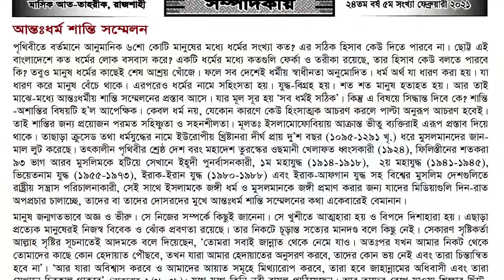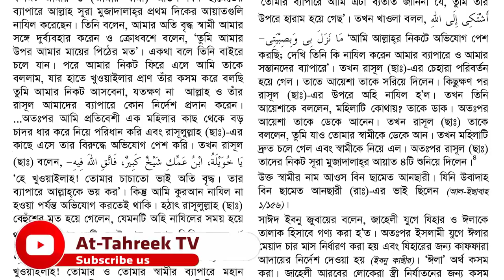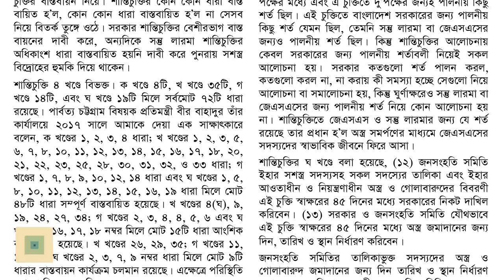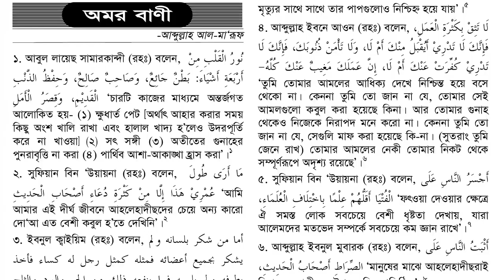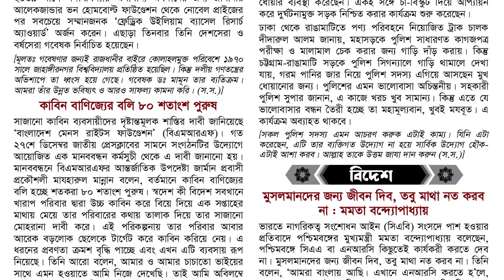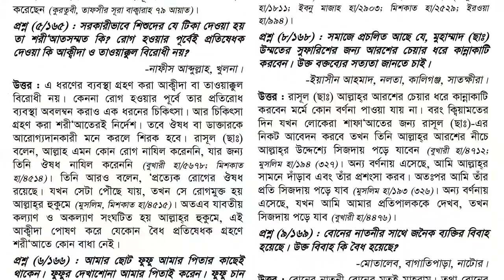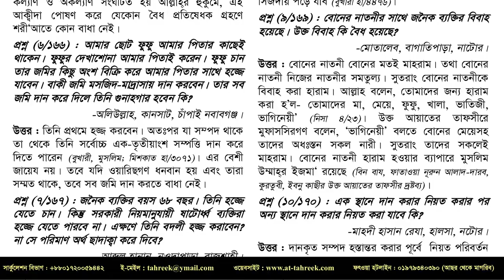পত্রিকা পর্যালোচনা┇মাসিক আত-তাহরীক┇ফেব্রুয়ারী ২০২১┇Monthly At Tahreek┇February 2021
মাসিক আত-তাহরীক, ফেব্রুয়ারী ২০২১
(২৪তম বর্ষ ৫ম সংখ্যা)
▪️পিডিএফ ফাইল বা ওয়েবসাইট লিংকঃ

🔴 এ সংখ্যায় যা আছে :
🗞 সম্পাদকীয়
📜 আন্তঃধর্ম শান্তি সম্মেলন
- প্রফেসর ড. মুহাম্মাদ আসাদুল্লাহ আল-গালিব
🗞 দরসে কুরআন
ইসলামে বাক স্বাধীনতা (২য় কিস্তি)
🗞 প্রবন্ধ :
📜 আহলেহাদীছ মসজিদে হামলা : ইসলামী লেবাসে হিন্দুত্ববাদী আগ্রাসন
- ড. মুহাম্মাদ সাখাওয়াত হোসাইন
📜 হকের পথে বাধা : মুমিনের করণীয় (পূর্ব প্রকাশিতের পর)
- ড. মুহাম্মাদ কাবীরুল ইসলাম
📜 রাসূলুল্লাহ (ছাঃ)-এর জীবনীর আয়নায় নিজেকে দেখ
- মুহাম্মাদ আব্দুল মালেক
📜 ইসলামে দাড়ি রাখার বিধান (শেষ কিস্তি)
- মুহাম্মাদ আব্দুর রহীম
📜 রাসূল (ছাঃ)-এর দো‘আয় শামিল হওয়ার উপায়
- আব্দুল্লাহ আল-মা‘রূফ - আরবী বিভাগ, ঢাকা বিশ্ববিদ্যালয়
🗞 সাময়িক প্রসঙ্গ
📜 পার্বত্য শান্তিচুক্তির হাল-অবস্থা - মেহেদী হাসান পলাশ
📜 ককেশীয় গ্রেট গেমে তুর্কি সুলতান
🗞 অমর বাণী
অমর বাণী - আব্দুল্লাহ আল-মা‘রূফ - আরবী বিভাগ, ঢাকা বিশ্ববিদ্যালয়
🗞 হকের পথে যত বাঁধা
📜 দলীল-টলিল বুঝি না, তোর মসজিদেই আসার দরকার নেই
🗞 কবিতা
📜 করোনার ভয়
📜 অহংকার
📜 মসজিদের পথ
📜 সূরা হুমাযাহ
🗞 স্বদেশ-বিদেশ
📜 বিশ্বের সেরা পদার্থ বিজ্ঞানীদের তালিকায় জাহাঙ্গীর নগর বিশ্ববিদ্যালয়ের প্রফেসর ড. এ এ মামূন
📜 কাবিন বাণিজ্যের বলি ৮০ শতাংশ পুরুষ
📜 গভীর রাতে মহাসড়কে চা হাতে পুলিশের অপেক্ষা!
📜 মুসলমানদের জন্য জীবন দিব, তবু মাথা নত করব না : মমতা বন্দ্যোপাধ্যায়
📜 করোনার কারণে দু’লক্ষাধিক বাড়তি শিশু জন্ম নিতে চলেছে ফিলিপাইনে
📜 কয়েদীদের হত্যা করে সার বানাচ্ছেন কিম
📜 ইসলাম গ্রহণ করলেন মুহাম্মাদ (ছাঃ)-এর অবমাননাকর ছবি নির্মাতা আরনুডো ফাওয়ান্ডার
📜 সঊদী আরবের কাছে ২৪ লাখ কোটি টাকার অস্ত্র বিক্রি করবে আমেরিকা
📜 বাড়ির ছাদে পড়া উল্কাপিন্ডে রাতারাতি কোটিপতি যুবক!
🗞 মুসলিম জাহান
📜 সমুদ্রে মনুষ্যহীন নৌযান আনছে তুরস্ক
📜 ওমরাহ পালনে ৫০ লাখ মানুষ, করোনা হয়নি এক জনেরও
📜 শারজায় বিশ্বের সর্ববৃহৎ কুরআন একাডেমীর উদ্বোধন
📜 মুসলিম বিশ্বের যেসব দেশে বোরক্বা নিষিদ্ধ
🗞 বিজ্ঞান ও বিস্ময়
📜 লবণ সহিষ্ণু ধান উদ্ভাবন
📜 রোবট দিয়ে ঘরে ঘরে পণ্য ডেলিভারী করবে জাপান
🗞 সংগঠন সংবাদ
📜 মসজিদ ও মাদ্রাসা কমপ্লেক্স উদ্বোধন
📜 আহলেহাদীছ আন্দোলন বাংলাদেশ-এর মজলিসে আমেলা বৈঠকের সিদ্ধান্ত
📜 বাংলাদেশ আহলেহাদীছ যুবসংঘ (যেলা দায়িত্বশীল প্রশিক্ষণ)
📜 ডা. আব্দুর রউফ এর মৃত্যু সংবাদ
🗞 প্রশ্নোত্তর

📜 মাসিক আত তাহরীক
ধর্ম, সমাজ ও সাহিত্য বিষয়ক গবেষণা পত্রিকা মাসিক আত তাহরীক শুরু হয়েছিলো 'আহলেহাদীছ আন্দোলন বাংলাদেশ' এর মুখপাত্র হিসাবে। যা ধর্মীয়, সামাজিক, রাজনৈতিক, সাহিত্যিক , অর্থনৈতিক, সাংস্কৃতিক জাতীয় ও আন্তর্জাতিক সকল বিষয়ে পবিত্র কুরআন ও ছহীহ হাদীছের আলোকে দিক নির্দেশনা দিয়ে যাচ্ছে। ১৯৯৭ সালের সেপ্টেম্বর মাসে প্রথম মাসিক আত তাহরীক প্রকাশিত হয়, যা কুরআন ও ছহীহ হাদীছের দাওয়াত বাংলাভাষীদের মাঝে ব্যপক ভাবে সাড়া ফেলেছে।

Monthly At-Tahreek, which is running from 1997 Rajshahi (Bangladesh)  is an extra-ordinary Islamic Research Journal of Bangladesh is directed to Salafi Path, based on pure Tawheed and Saheeh Sunnah. It is enriched with valuable writings of renowned columnists and writers of home and abroad, aming to establishing a pure Islamic society in Bangladesh.
Some regular columns of this Journal are : 1. Dars-i-Quran 2. Dars-i-Hadees 3. Research Articles 4. Lives of Sahaba & Pioneers of Islam 5. Economics 6. Wonder of Seience 7. Health & Medicine 8. News: Home & Abroad & Muslim world 9. Pages for Women 10. Children 11. Poetry 12. Fatawa and 13. Valuable Editorial etc.
যোগাযোগ :
সম্পাদক, মাসিক আত-তাহরীক
নওদাপাড়া (আমচত্ত্বর)